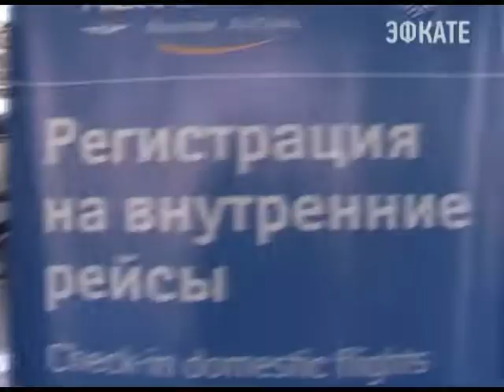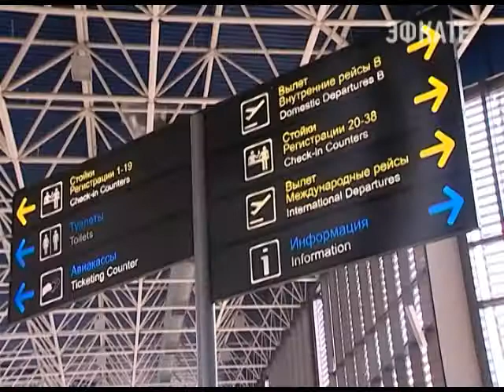Из Сочи разъезжаются болельщики королевских гонок. Новости 24 Сочи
Они никого не оставили равнодушными. Иностранцы восхищены трассой и уровнем подготовки, а россияне до сих пор не могут поверить в то, что своими глазами увидели состязания болидов "Формулы-1".
Сочи. Новости.
Телеканал Эфкате.